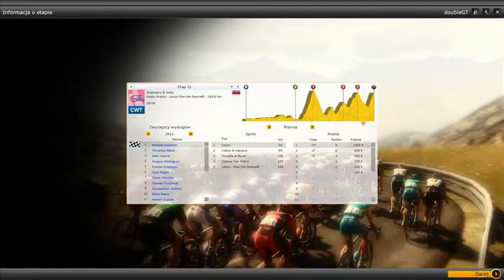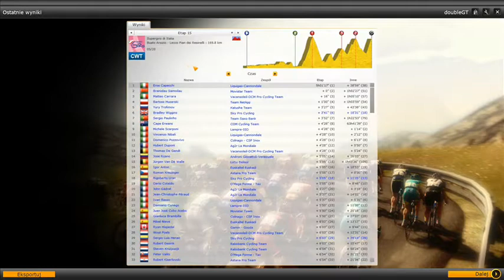Pro Cycling Manager 2012 PL - part 22 (15/21 Giro d'Italia)